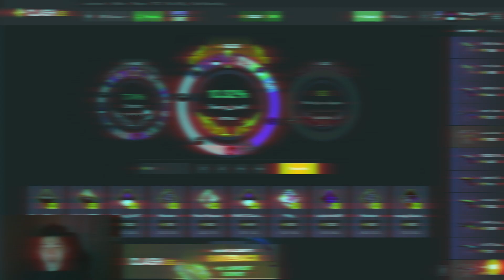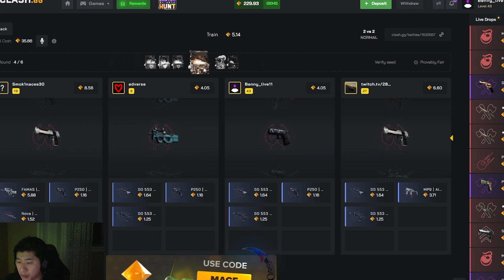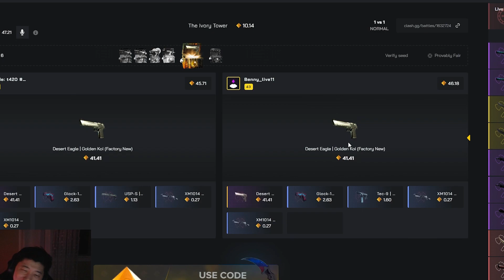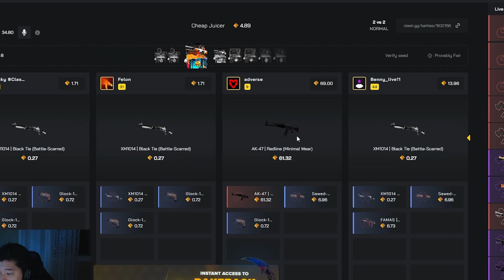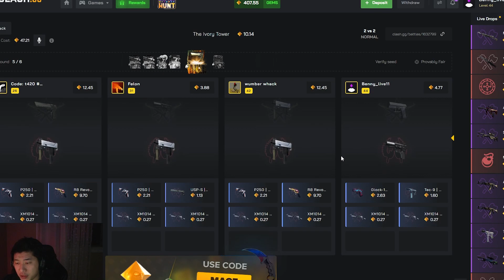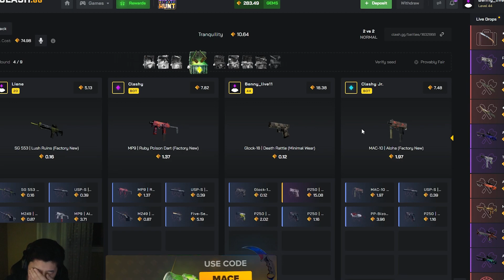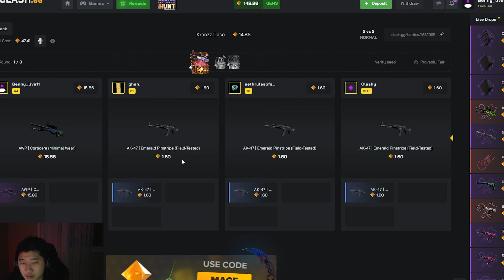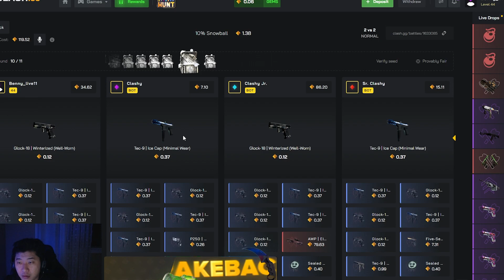When case battles go 180 REAL QUICK! Crazy pulls!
At least somebody pulls HUGE!